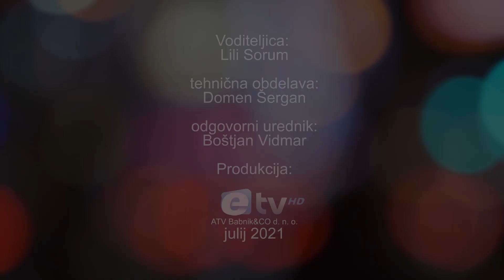Začnimo teden z LiLi SoRuM na ETV (kaj dogaja v preprostih izrazih)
Kaj točno pomeni, da prehajamo iz karmičnih let v Mojstrsko in kaj pomenijo ne-harmonije v letnicah 2020 in 2021? Kaj vam prinaša to turbulentno obdobje?

Kaj prinašajo zadnja leta in zakaj ter kaj se nam še obeta. Stopamo v enega najbolj ključnih let človeštva!